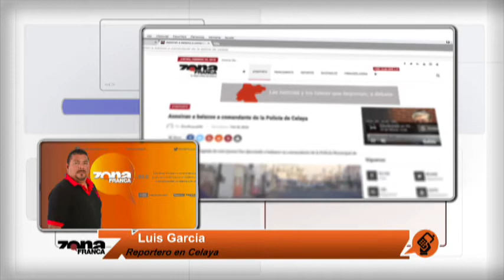Reacciones a asesinato de otro comandante de policía en Celaya